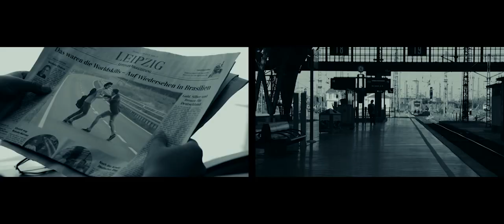Paradise Ink. - Pictures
Alternative Rock-/Pop-Band aus Deutschland/ Leipzig
alternative rock- pop musical group from germany

Besetzung: Drums: Stan Neufeld //  Bass + BackVox: Matthias Nitz, // Guitar + BackVox: Georg Spiess // Vocals + Guitar + Production: Bastian Kämmerer //